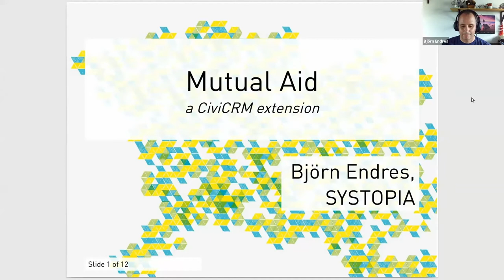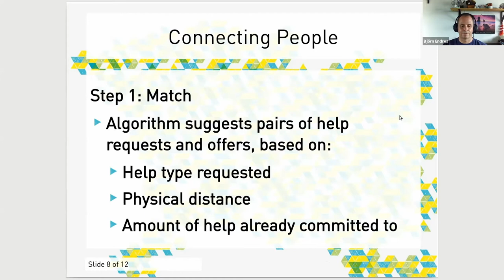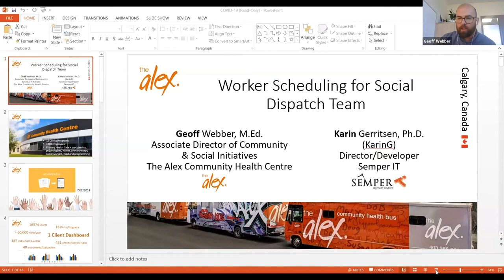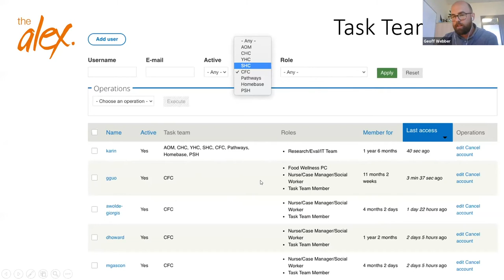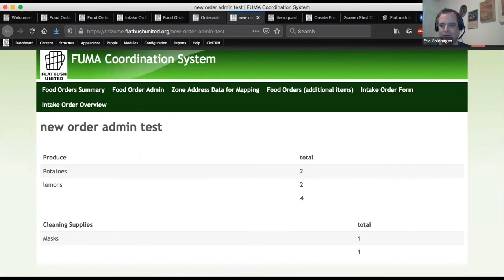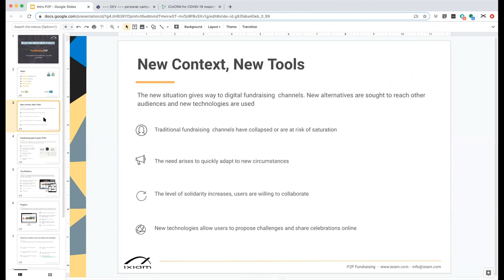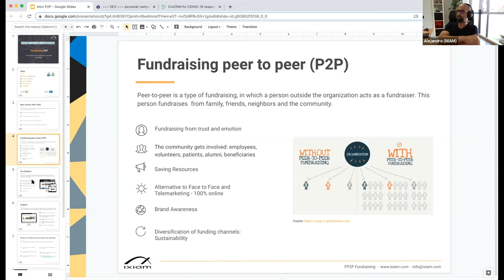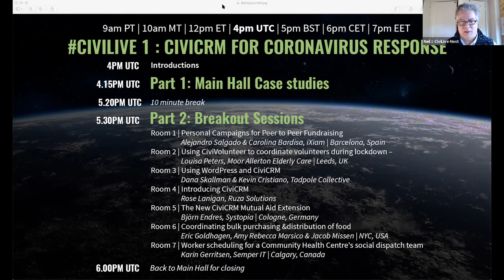CiviLive: COVID-19 – Main Hall Case Studies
Björn Endres (Cologne, Germany), Louisa Peters (Leeds, UK), Geoff Webber (Calgary, Canada), Eric Goldhagen, Jacob Missen, Amy Rebecca Marsico, Alejandro Salgado & Dana Skallman

Neil Planchon (Smiling Heart Enterprises)
Rose Lanigan, Ruza Solutions, (ruzasolutions.co.uk)
Donald Lobo, co-founder of CiviCRM, president, Chintu Gudiya Foundation (chintugudiya.org)
Björn Enders, Systopia (systopia.de)
Dana Skallman & Kevin Cristiano, Tadpole Collective (tadpole.cc)
Eric Goldhagen, Openflows Community Tech Coop (openflows.com)
Amy Rebecca Marsico and Jacob Missen, Flatbush United Mutual Aid (@FlatbushUnited)
Geoff Webber, Associate Director of Community & Social Initiatives at The Alex Community Health Centre (thealex.ca)
Alejandro Salgado & Carolina Bardisa, iXiam (ixiam.com)
Birgit Pauli-Haack, Pauli Systems, (paulisystems.net)
William Mortada (@wmortada)
Matt Spiller
Josh Gowans & Mathieu Lufty, CiviCRM Core Team (civicrm.org)
and everyone who attended and supported this event.